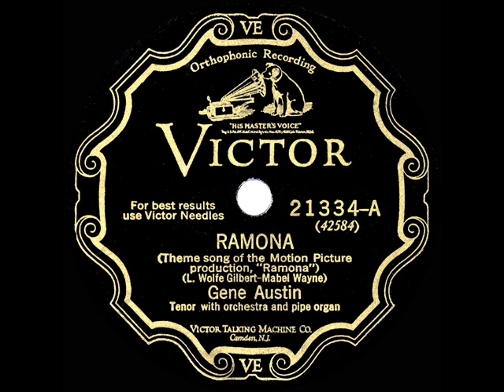1928 HITS ARCHIVE: Ramona - Gene Austin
Composed to promote the 1928 film “Ramona” (starring Dolores del Rio & Warner Baxter), the song became one of crooner Austin’s most successful recordings.

Transferred from 78rpm: Victor 21334 - Ramona (Gilbert-Wayne) by Gene Austin, conducted by Nat Shilkret, recorded in Camden NJ April 2, 1928